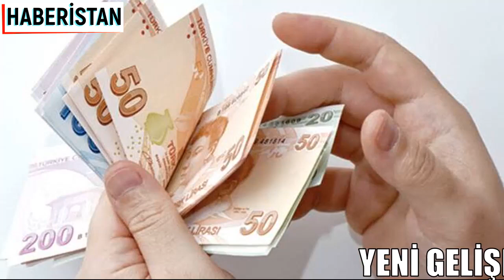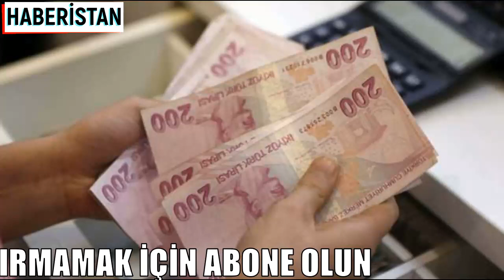EMEKLİYE YENİ PROMOSYON KARARI SON DAKİKA EMEKLİ HABERLERİ